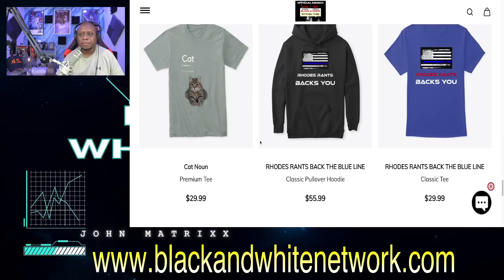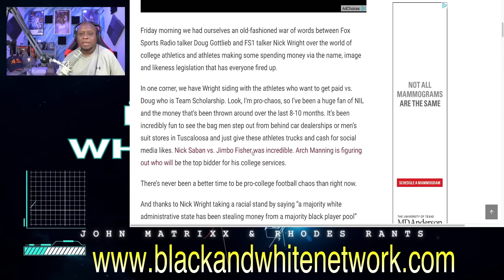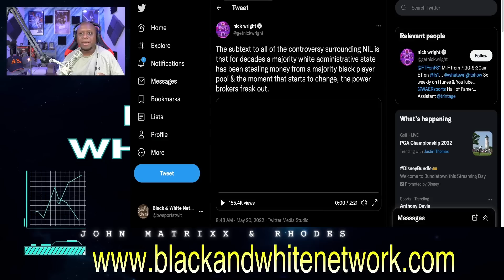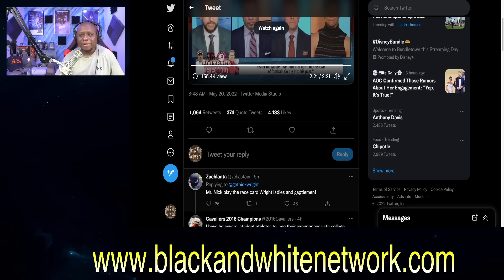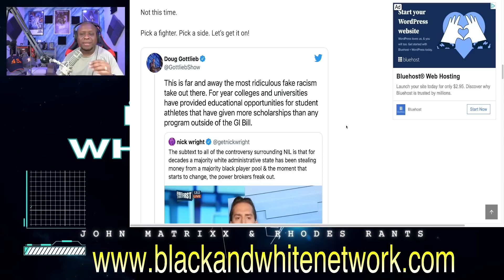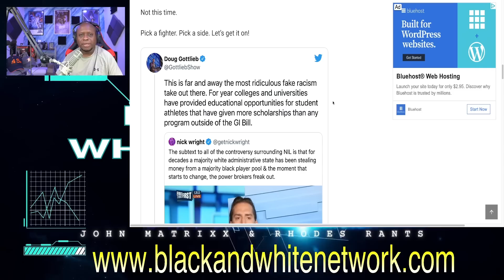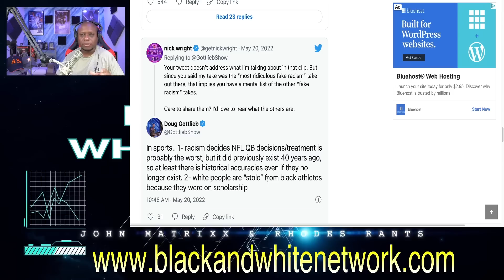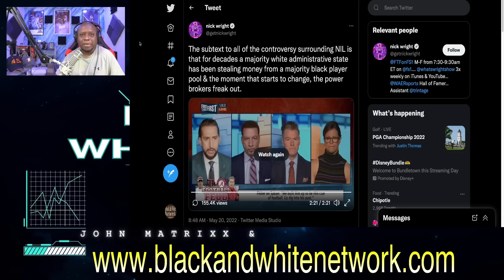Twitter WAR ERUPTS between Fox Sports Doug Gottlieb & Nick Wright after Wright plays the RACE CARD!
Business Address:
14237 E SAM HOUSTON PKWY N STE 200
BOX 147